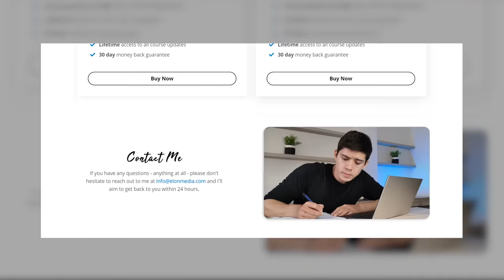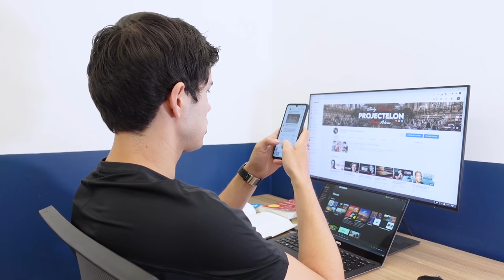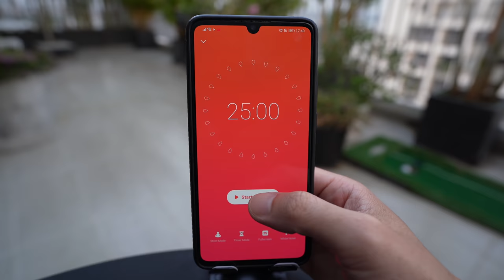How I Beat Procrastination (The Easy Way)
Join the Transform Your Grades in 30 Days Challenge with hundreds of other students who are already taking action to level up their studying. Currently running a 50% promotional offer.

There's the hard way to beat procrastination - so just pushing yourself forward using good old-fashioned self-discipline - and then there's the easy way to beat procrastination. This video explains the strategies that I implement when I fall into the trap of procrastination.